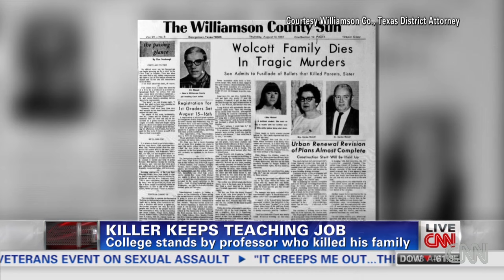Killer keeps his job as a professor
A Millikin University professor is keeping his job despite the revelation that he killed his parents and sister in 1967.